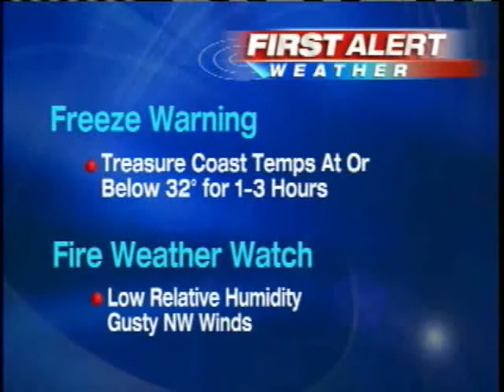Feelings Vary About Freezing Temperatures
While freezing temperatures make their way to Palm Beach County and the Treasure Coast, not everyone is opposed to the cold blast.